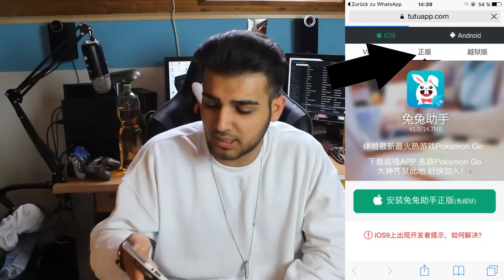POKEMON GO HACK!! | MrGamerPros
► Schaut auf meinen anderen Plattformen vorbei !!

► Mein Equipment:
✖ Meine Kameras: ✖
✖ Meine Konsole
✖ Meine Tastatur
✖ Meine Webcam
✖ Meine Maus
✖ Mein Aufnahmegerät
✖ Mein Mikro
✖ Mein Monitor